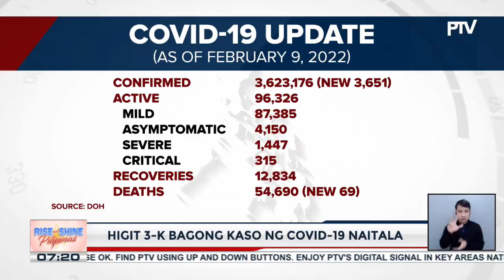Higit 3,000 bagong kaso ng COVID-19, naitala